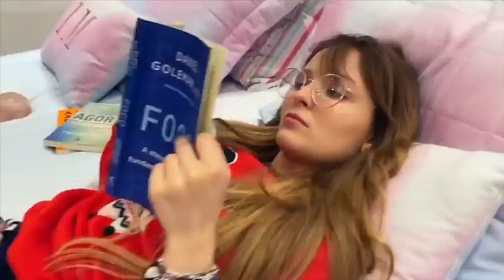UM DIA COM LARISSA MANOELA | Larissa Manoela Online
Espero que tenham se divertido com o vídeo.💕
Beijos estralosos e divertidos a todos vocês.👏🏻
Vídeos novos todas: A Semana.😉
PS: Vídeo/Reprodução: @LarissaManoela!🌻